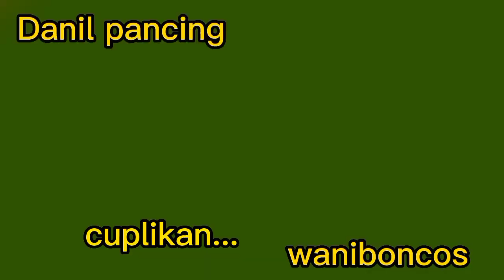exory smash reel ultralight /putaran halus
Exory smash
Reel ultralight ini,sudah power handle, putaran halus,cocok buat mancing di kolaman,sungai dan rawa2 👍

Terimakasih 🙏